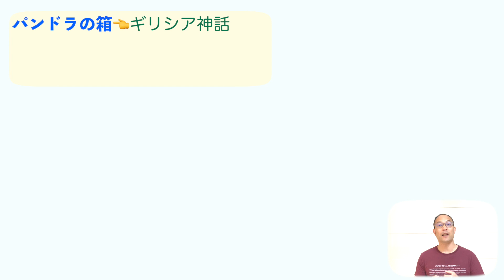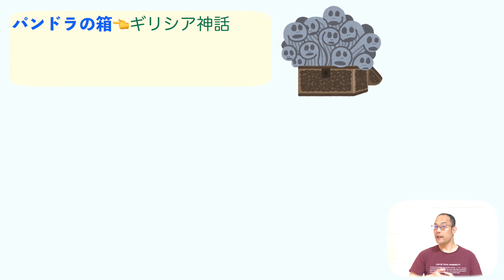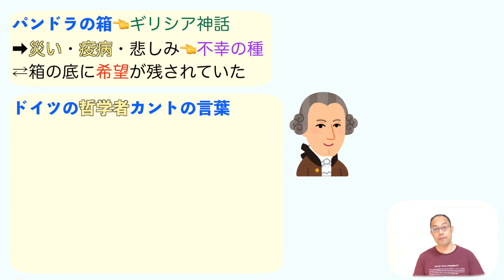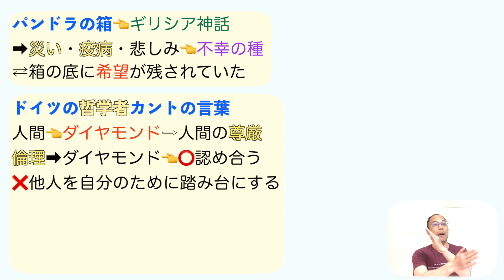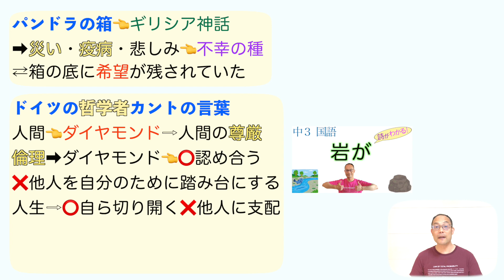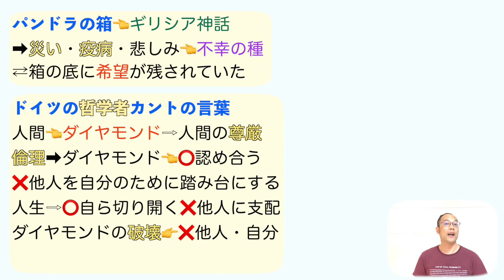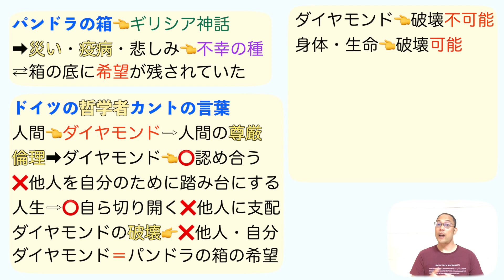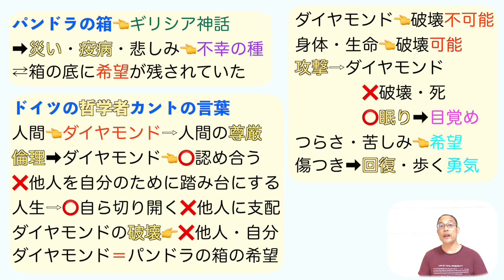ダイヤモンドと希望【高校国語】教科書あらすじ&解説&漢字〈森岡正博〉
【目次】

0:00                    ダイヤモンドは比喩
1:48                     パンドラの箱
4:22                    ダイヤモンドは希望
12:00　  　　　　ダイヤモンドは砕けない

★【現代の国語】

★【言語文化】

★【論理国語】

★【文学国語】

★【古典探究】